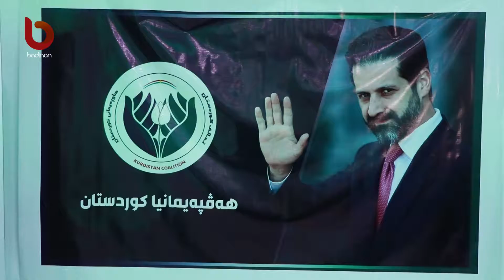بەردەڕەش.. رۆژ بۆ رۆژێ پشتەڤانیكرن ل لیستا هەڤپەیمانییا كوردستان زێدە دبیت